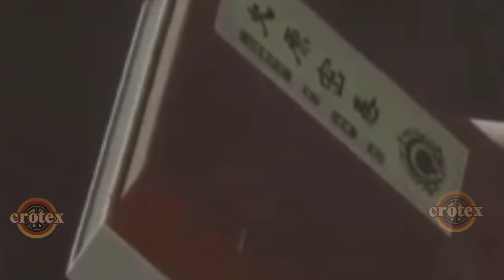The Magic Chef of Ice and Fire -Bing Huo Mo Chu EP 122 -MULTI SUB Indonesia English subtitles.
The Magic Chef of Ice and Fire -Bing Huo Mo Chu EP 122 -MULTI SUB Indonesia English subtitles.- 冰火魔厨 第122集
The Magic Chef of Ice and Fire -Bing Huo Mo Chu EP 122 -MULTI  SUB Indo English subtitles
बर्फ और आग का जादू बावर्ची - बिंग हुओ मो चू ईपी 122 - बहु उप हिंदी उपशीर्षक
The Magic Chef of Ice and Fire -Bing Huo Mo Chu EP 122 - MULTI SUB Legendas em português
El Chef Mágico de Hielo y Fuego -Bing Huo Mo Chu EP 122 - MULTI SUB Subtítulos en Spanyol